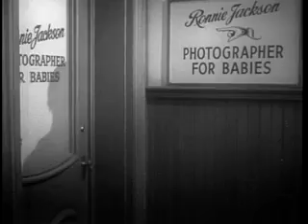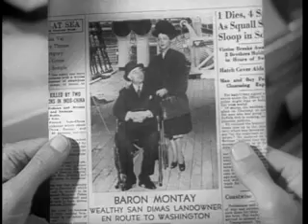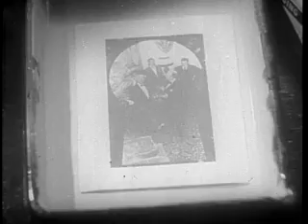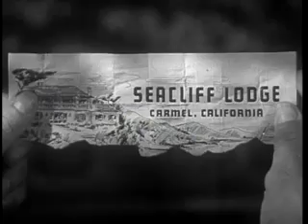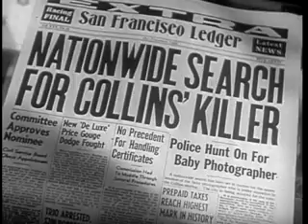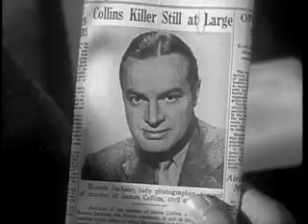BBOMyFavoriteBrunette1947_BBO My Favorite Brunette 1947